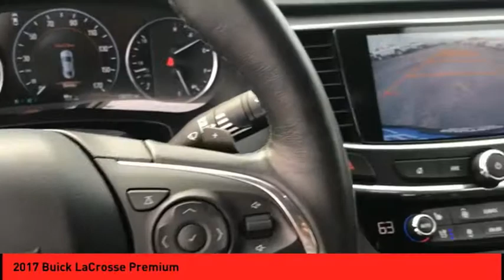2017 Buick LaCrosse St. Peters MO P5188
2017 Buick LaCrosse Premium

Buckle up for the ride of a lifetime! This 2017 Buick LaCrosse Premium includes a top-notch push button start, remote starter, backup camera, a leather interior, heated seats, Sirius satellite radio, OnStar Communication System, and side air bag system.  It comes with a 6 Cylinder engine.  This one's a deal at $23,990.  This one's a keeper. It has a crash test safety rating of 5 out of 5 stars.  Drivers love the sleek black exterior with an ebony interior.  It has the best mileage with 21 MPG in the city and 31 MPG on the highway.  Use your favorite electronic devices and keep your hands on the wheel with built-in Bluetooth.  The Ebony leather interior adds a touch of class.  Don't waste a moment with push button start and remote starter.